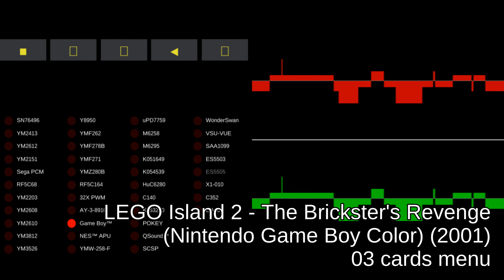LEGO Island 2 - The Brickster's Revenge (Nintendo Game Boy Color) - track 03 cards menu